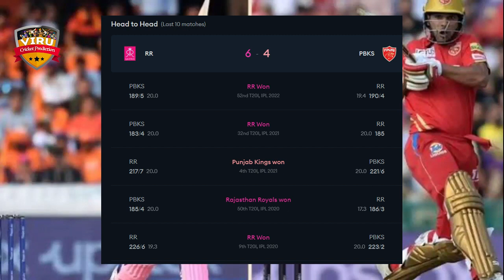Rajasthan vs Punjab 8th match prediction, IPl 2023, कौन जीतेगा मैच.? RR vs PBSK WHO WILL WIN.?